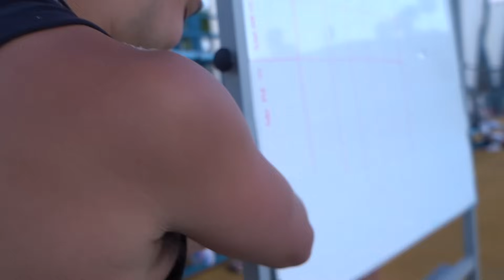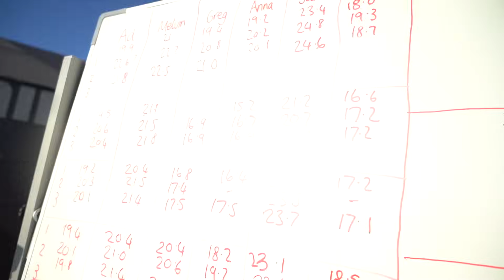A FULL Day Of Training As A Triple OLYMPIC CHAMPION!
Here is a full Friday of my training... Two swims and a gym session. I hope you have a great week and keep being Better Than Yesterday!

If you want to meet and be coached by myself or Luke and the team you can sign up to our AP Race Clinic below!

You can also check out the AP merch below!